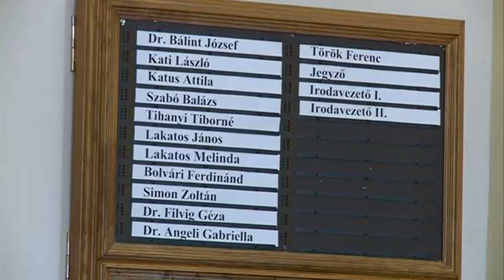TEIT a napirenden- Ismételt csatlakozási kérelemről döntöttek a városvezetők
A TEIT Társuláshoz történő csatlakozással kapcsolatban érkezett egy kérelem, melyet egyszer már tavaly szeptemberben egyhangúlag elutasított a szervezet tagsága. Most újra napirendre került a beadvány.